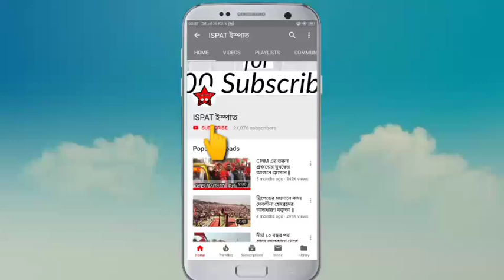রাজীব গেছে যাক,পিসি ভাইপোর কোমরে যাতে দড়ি না পড়ে সে জন্যই মমতা দিল্লি গেছে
মমতার বিরুদ্ধে তোপ দাগলেন সুজন